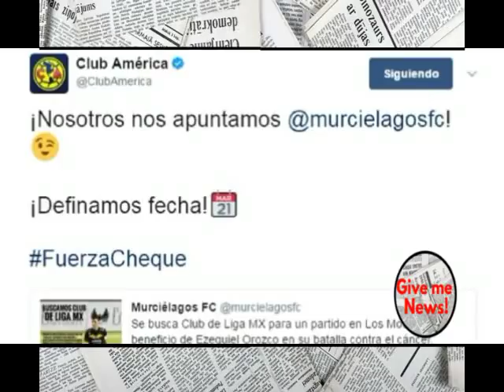América, Chaco y otros jugadores se suman a buena causa!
- Lo que comenzó como una convocatoria abierta en pro de una causa benéfica culminó como una lluvia de estrellas en apoyo a Ezequiel Orozco, futbolista de los Murciélagos de Guamúchil en plena batalla contra el cáncer y quien incluso fue renovado por su equipo durante el último régimen de transferencias.

"Se busca Club de Liga MX para un partido en Los Mochis a beneficio de Ezequiel Orozco en su batalla contra el cáncer.

Óscar Mascorro, 'Chaco' Giménez, Gabriel Peñalba y Moisés Muñoz son sólo algunos de los futbolistas que se sumaron a la noble causa, algunos de ellos para el armado de un equipo y también una subasta de artículos de colección que impulse la recolección de fondos.

"¡Nosotros nos apuntamos @murcielagosfc! ¡Definamos fecha! FuerzaCheque", escribió el conjunto azulcrema por la mañana del sábado 10 de junio y como respuesta al llamado de los Murciélagos, que en sólo 12 horas consiguió más de diez mil interacciones.

"El 50% de lo recaudado será para Ezequiel Orozco y el 50% restante para la Comisión del Jugador con el fin de que puedan apoyar a quien se encuentre en una situación similar", explicaron los del norte del país.